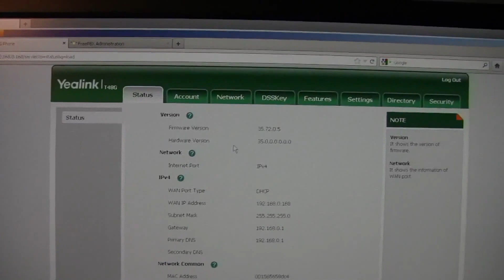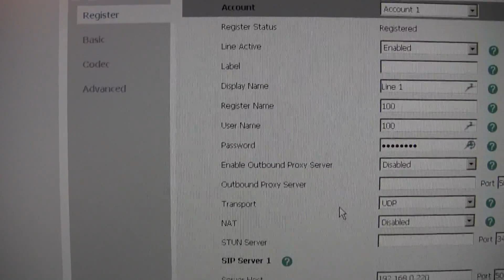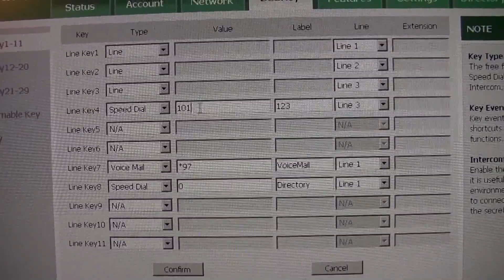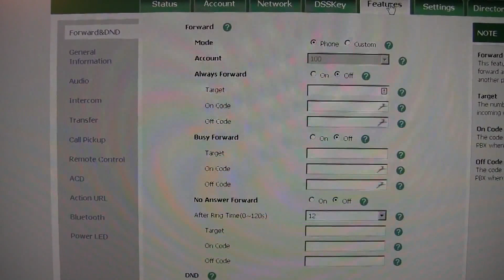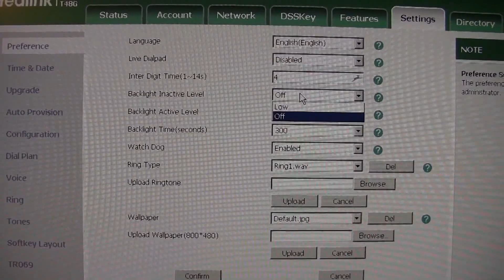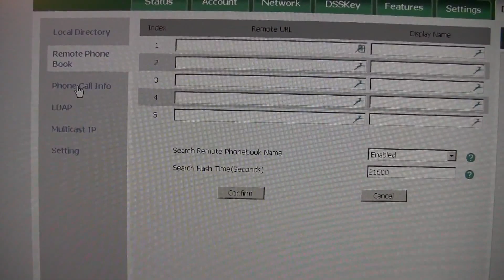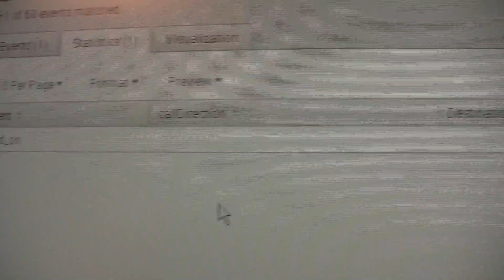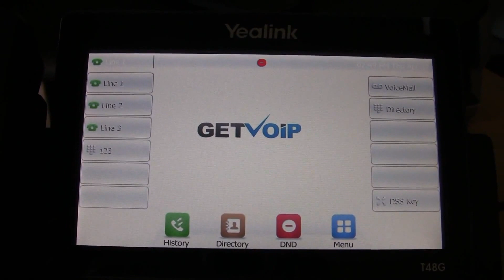Yealink T48G Configuration & Web Interface - GetVoIP.com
Yealink T48G web interface and configuration overview.